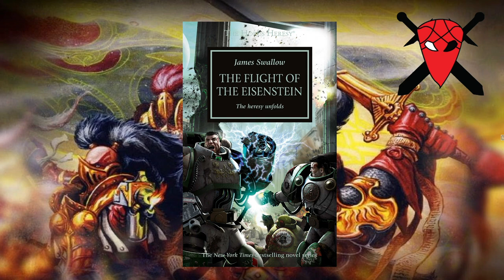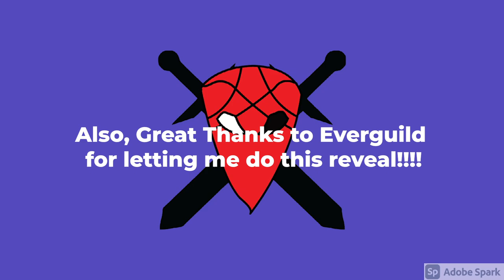Sister of Silence Reveal: A legendary, a troop, and a tactic!! ---- Horus Heresy Legion Gameplay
Today we get the reveal for the Sister of Silencehood!
By the way, this is my first reveal, so I am kind of nervous, but I hope you enjoy!
Please leave a comment on how can I improve!!!

No spamming!!